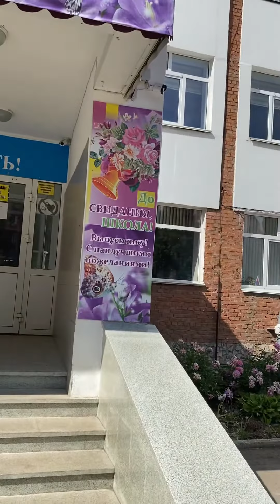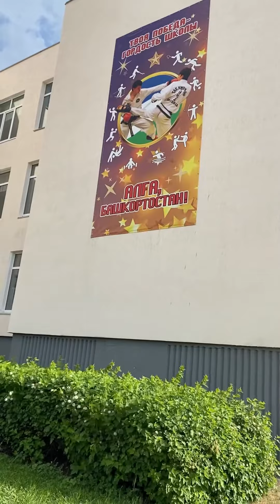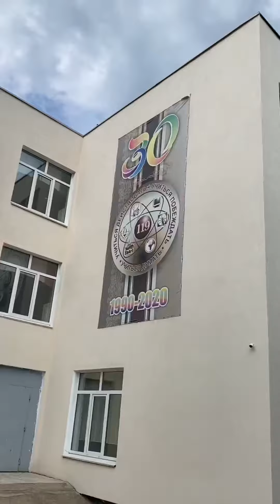Зелёная роща, рабкоров, 16 школа, тиктокрумуфа и конечно подписчики